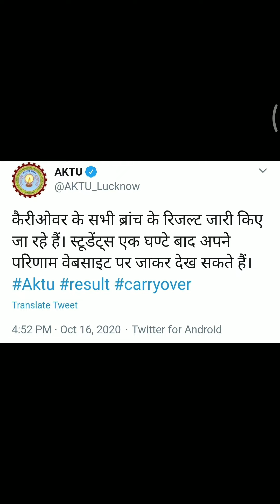Aktu University declare carryover over result | kaise milegi degree and marksheet Very important